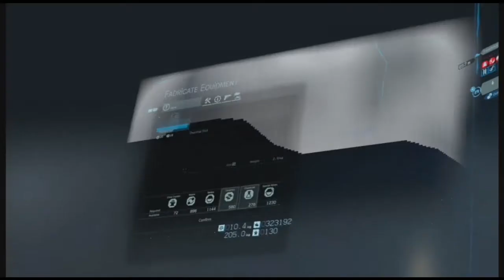Death Stranding Episode 134